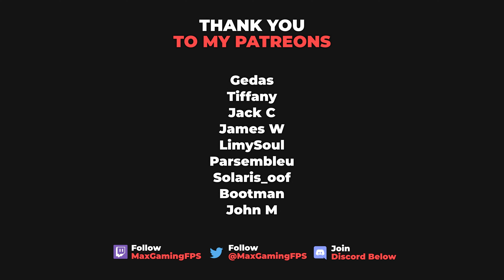The Hunt Continues... - Episode 38 | The Grind Season 5 | World of Tanks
We continue our hunt for a win and it's still not going very well.

Tanks played in this video:
Conqueror: Tier 9 British Heavy Tank

Amazon (UK)

CPU: Intel i9-12900KS
CPU Cooler: Arctic Liquid Freezer II 360 AIO
GPU: ASUS TUF RTX 3080Ti
Motherboard: MSI Z690 Tomahawk
RAM: 32GB Corsair Vengeance DDR5 5600Mhz
PSU: Corsair HX1000
Case: Corsair 5000D Airflow

00:00 - Game 1: Mountain Pass
04:07 - Game 2: Serene Coast
08:17 - Game 3: Erlenberg